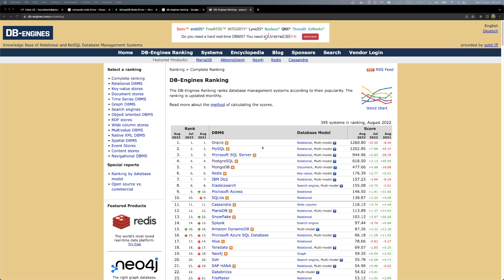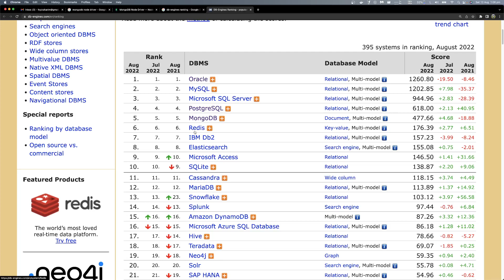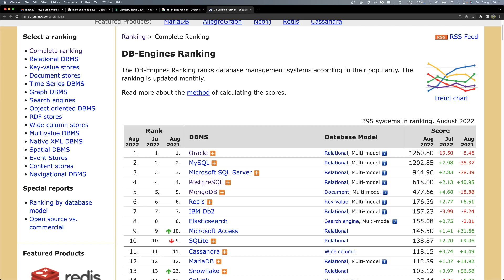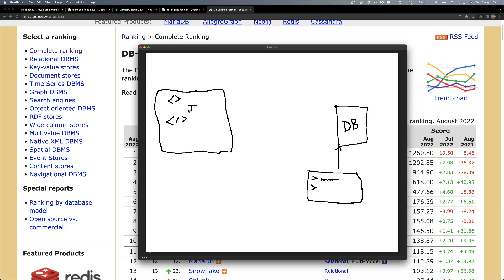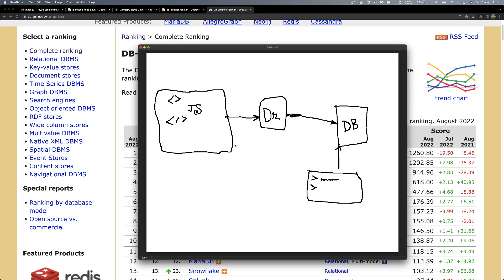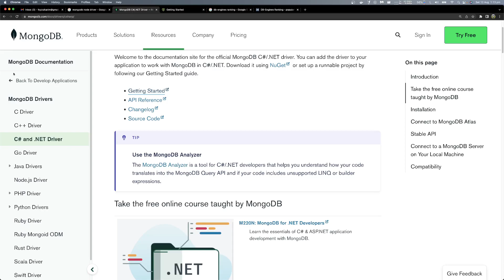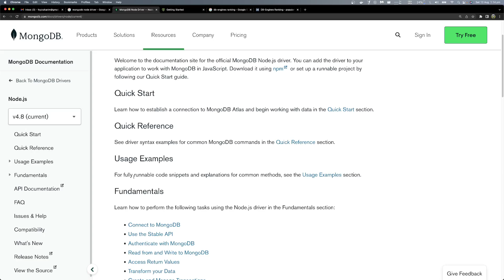(Bangla) Learn MERN like a pro - Lecture 51 Mongo Express 01: What is database and driver